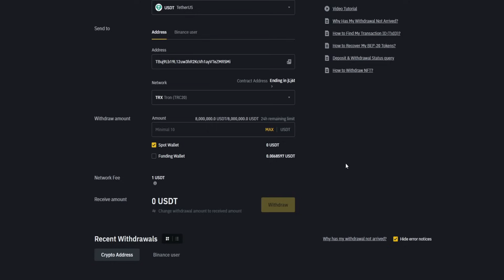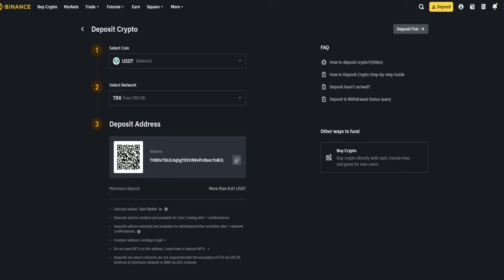FREE 4$ AFTER SIGN UP: NEW EARNING APP(WATERFALL FARM) MAG HARVEST KA LANG KIKITA NA!!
CODE: d3ztj8ga
Contact the game consultant above to receive double benefits, with a total value of about $10.